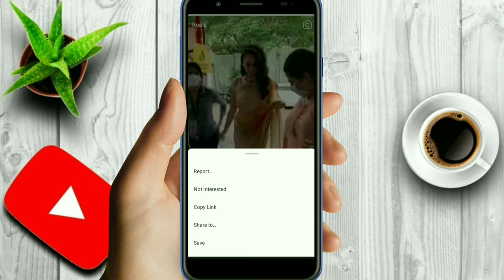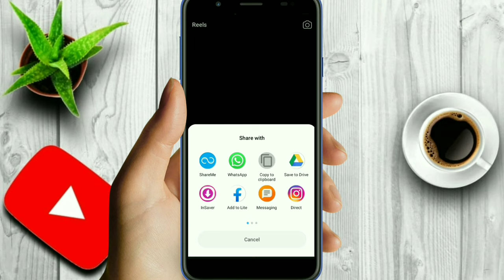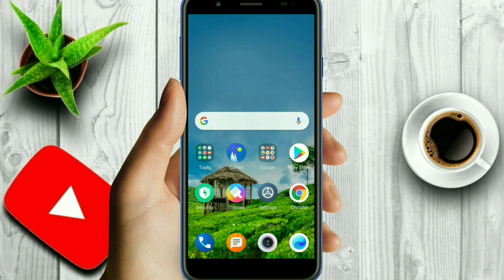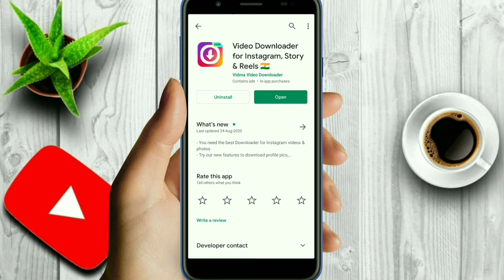Instagram के वीडियो कैसे Download करे 2021| How To Download Instagram Videos On Android 2021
Hi ,

About this video- Instagram के वीडियो कैसे Download करे 2021| How To Download Instagram Videos On Android 2021

                      ❤️❤️ Dhanyabad ❤️❤️